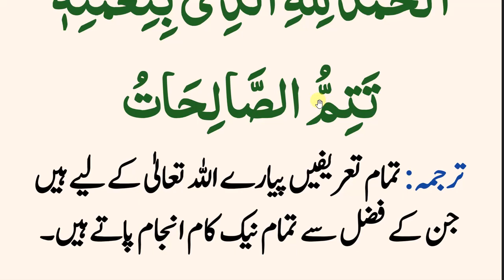Iftari k waqat ki sab sy achi dua | Iftari k waqat ye Kalmaat zarur parhain